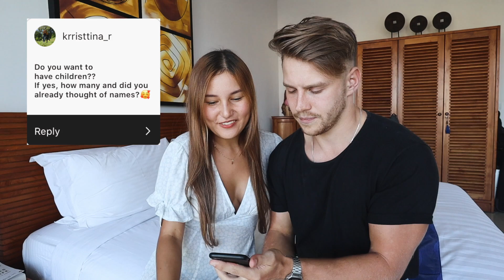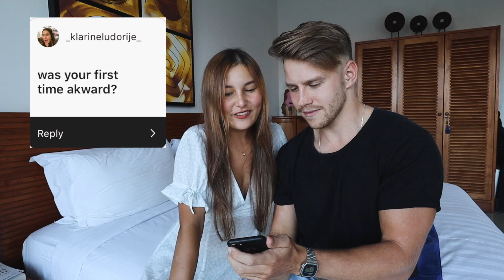Marriage, Children & Future Plans? Our First Q&A!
Hi beautiful friends! Today we are back with our first Q&A, and we hope through this video you can get to know us more as we discuss all different kinds of topics.

Questions answered:
0:44 - What's the one silliest thing you love most about each other?
2:23 - Do both of you share the same love languages? Which ones do you have in common?
2:50 - What's the age gap between you two?
3:10 - Do you want to have children? If so, how many and have you thought of names?
3:46 - What are your astrological signs?
4:07 - Was your first time awkward?
4:34 - When can we give you a big hug and take you out for ice cream?
4:52 - Something you love but she/he hates
5:21 - How has your life changed after you met each other?
6:37 - How do you consciously grow/ consciously work on your relationship?
8:00 - How to stop being a perfectionist in a relationship?
9:43 - What are your mutual goals? Do you both plan on staying in Bali for good?
11:07 - What are Jasmine's masculine characteristics and Josh's feminine characteristics?
14:43 - How do you read the signs when when you need to give each other space?
16:02 - What is your thoughts on independence and dependency in a relationship?
18:06 - If you would get married to each other in the future - where do you want your home-base: UK or AUS?